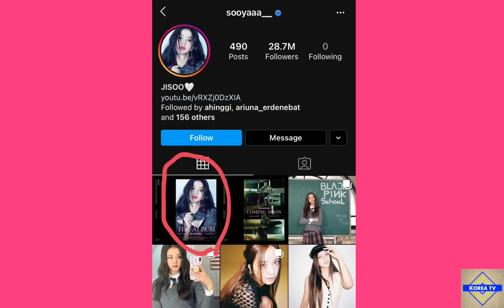BLACKPINK drop Jisoo's individual teaser poster for their upcoming 1st full album 'The Album'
BLACKPINK Coming Soon

- BLACKPINK Full Album ‘ The Album ‘
Title : ?
2020,10, 2

Black in Your Area